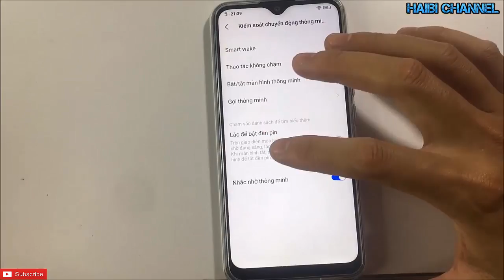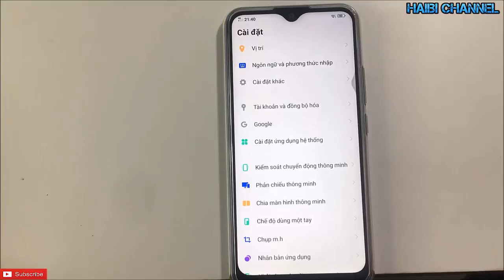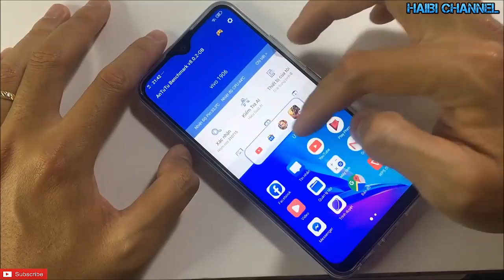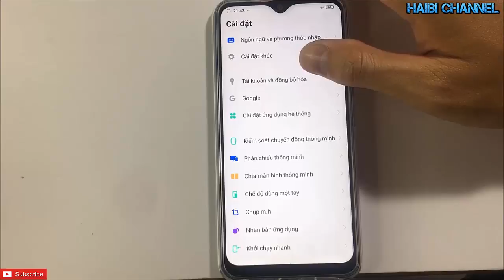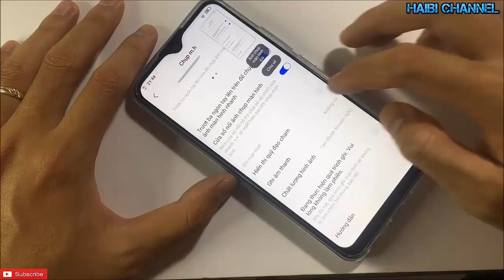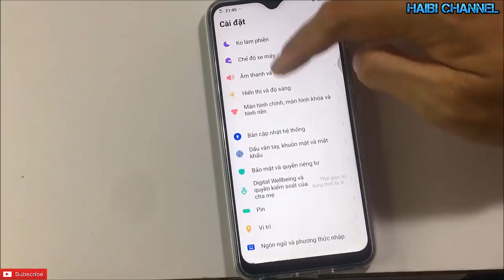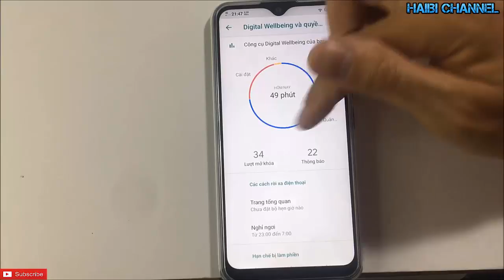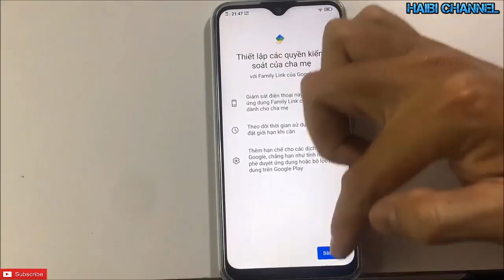Những Tính Năng Cực Hay và Hữu Ích Trên Điện Thoại ViVo y11 P 2. Lời Xin Lỗi Chân Thành và Cảm ơn !